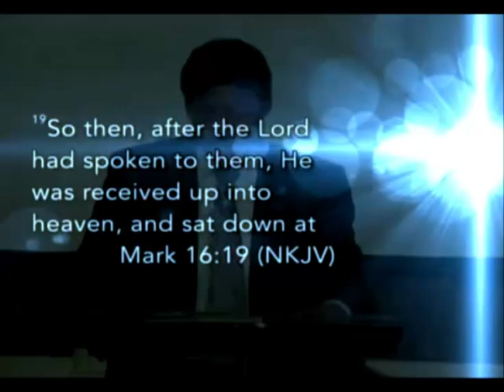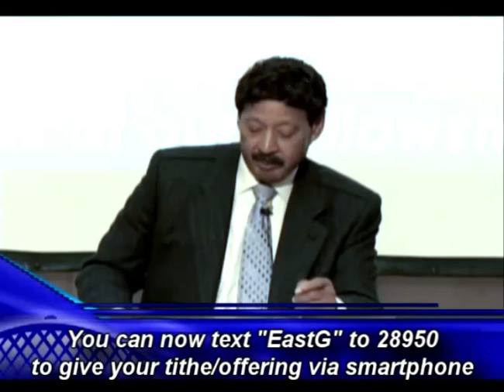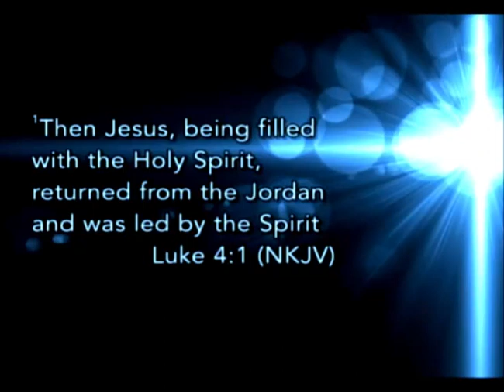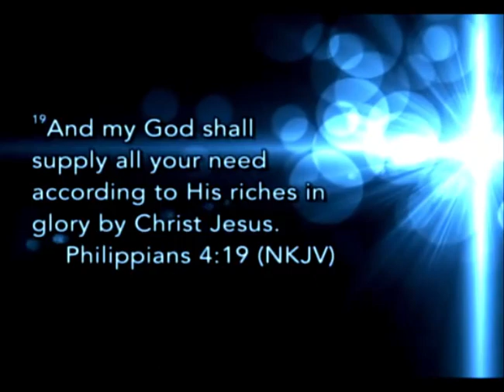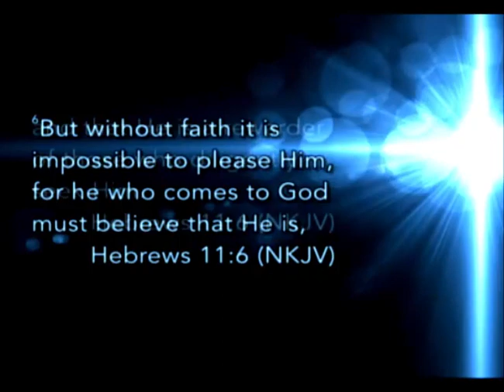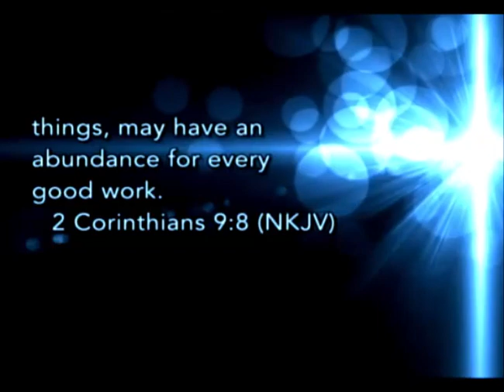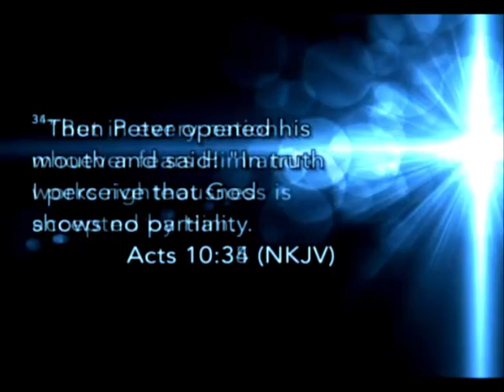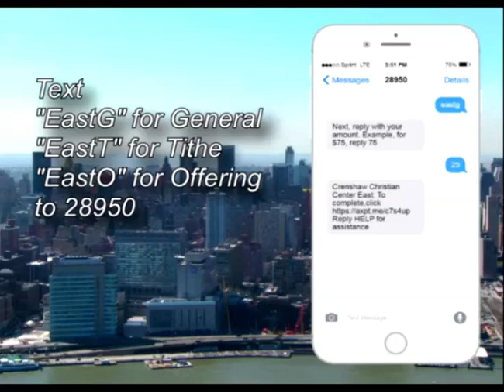Minister Baltimore Scott - "The Power Of Positive Confession" pt. 7